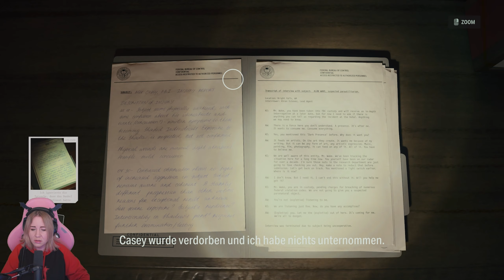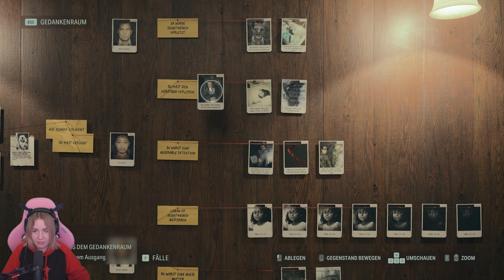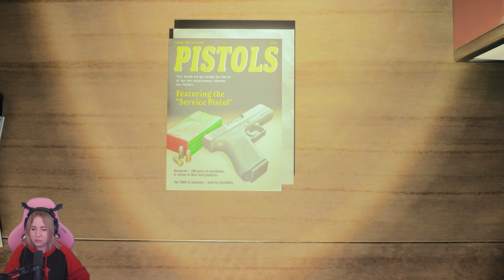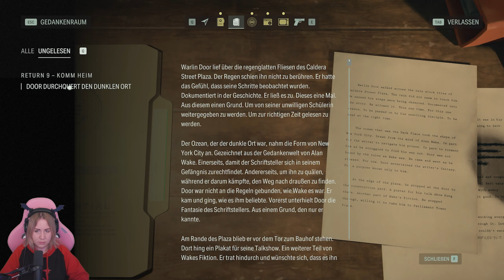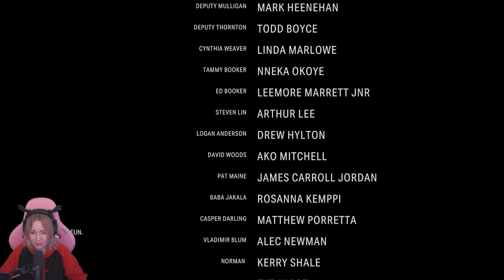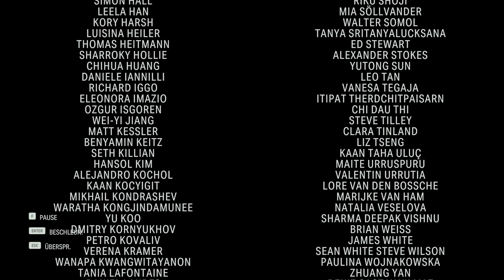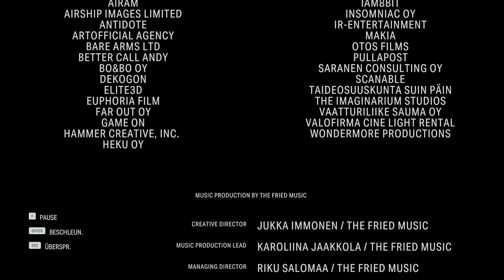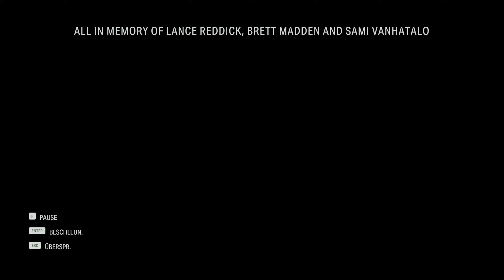Die SPIRALE (Ende) #34 ALAN WAKE 2 – Let's Play (Deutsch)